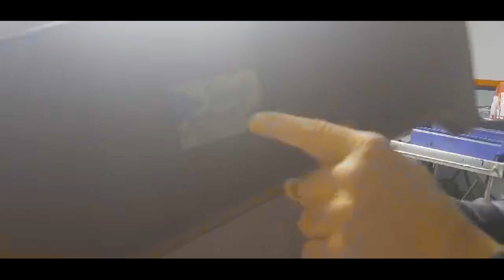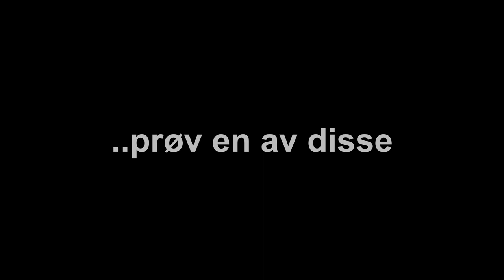NYE deler har endelig ankommet Pettern´s FORD RANCHERO - vi blir med når han pakker opp.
Når vi ikke bygger, mekker eller kjører Honda, Harley Davidson og Victory Motorsykler pusles det med biler. Biff & Chilli inneholder flere veteranbiler, og blant de Pettern´s 1959 Ford Ranchero
Det har det kommet "nye" deler som må fremvises.